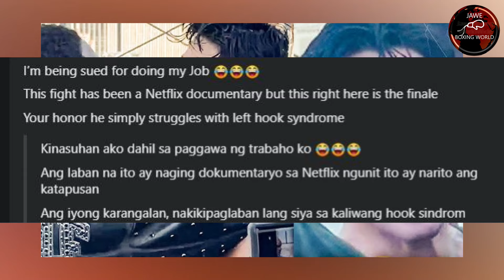Naoya Inoue Mawawalan Ng Gana Kay Carrington, Ryan Garcia Lalong Inasar Si Haney, New WBO Champion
Naoya Inoue Mawawalan Ng Gana Kay Carrington, Ryan Garcia Lalong Inasar Si Haney, New WBO Welterweight World Champion Mikaela Mayer